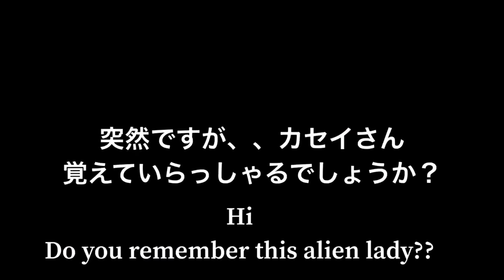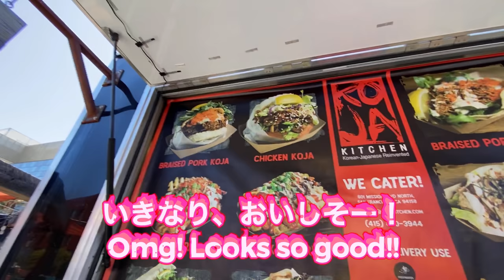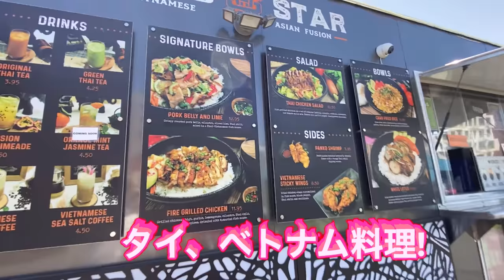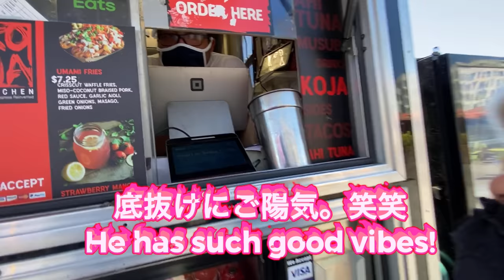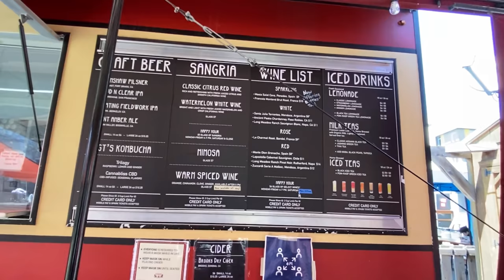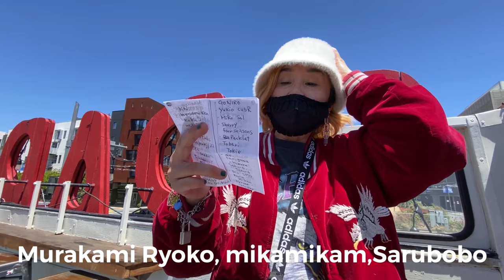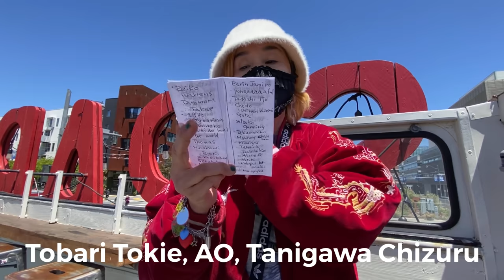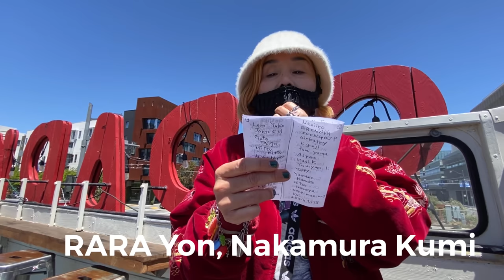San Francisco walking tour with Naoko Nozawa 野沢直子と歩くサンフランシスコ フードトラック集合のフードトラックパーク行ってきた！